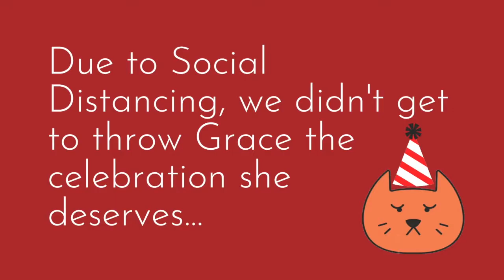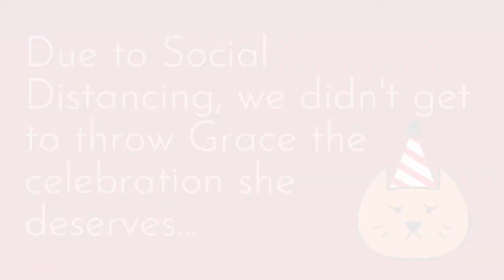Grace Fraga Receives The Rising Star Award from The National Comedy Hall of Fame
Comedian and writer, Grace Fraga, receives The Rising Star Award from The National Comedy Hall of Fame via Zoom.